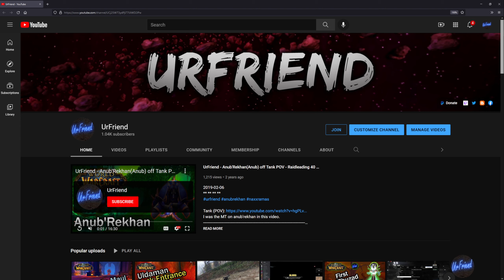UrFriend December 23 2021